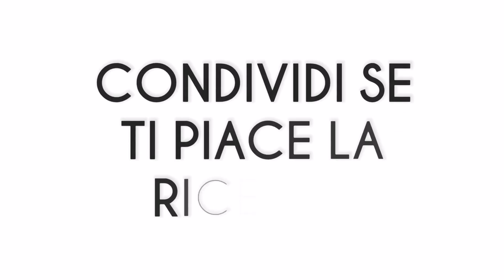PRALINE AL CACAO, SENZA GLUTINE E LATTE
Piccoli dolcetti al cacao, veloci da realizzare, senza cottura!

Ricetta adatta a tutti i gruppi sanguigni.